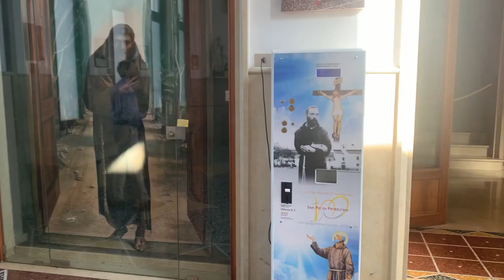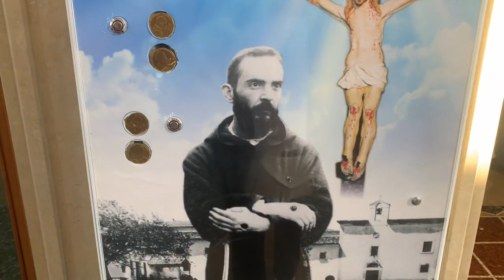Padre Pio ricoverato in ospedale a Napoli